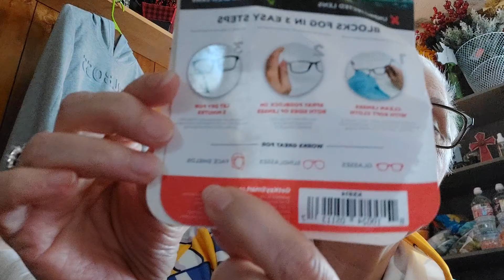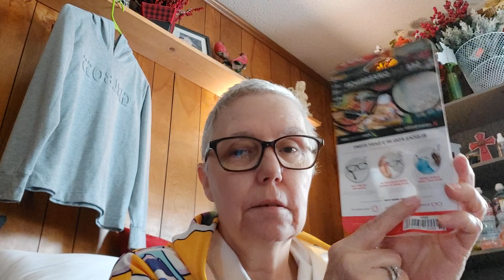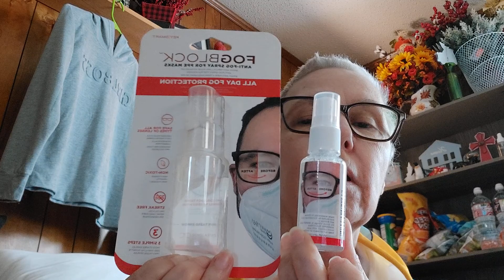HURRY!! 🏃‍♀️🏃 WALGREENS 💚 THANK YOU!!!!!! 🤓😎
*MY 1ST REVIEW *

FOGBLOCK ANTI-FOG SPRAY.
ALL DAY FOG PROTECTION.
Only $12.99
AT WALGREENS.

IT WORKS! 😎😷🤓😷

YOU'RE WELCOME 👍😉😄